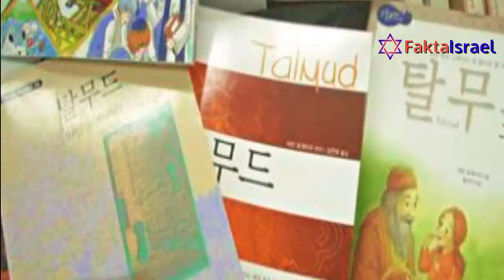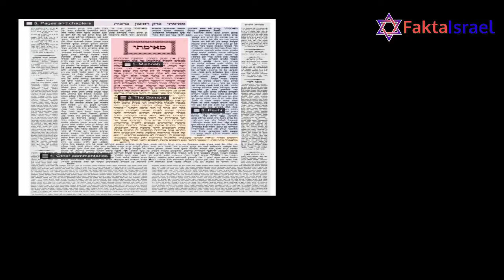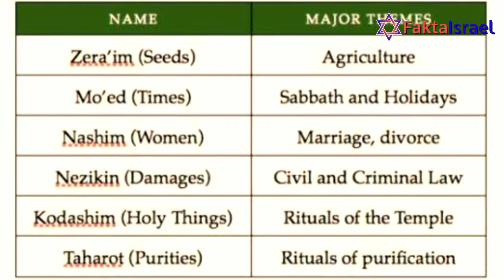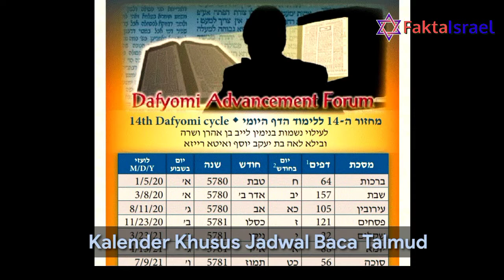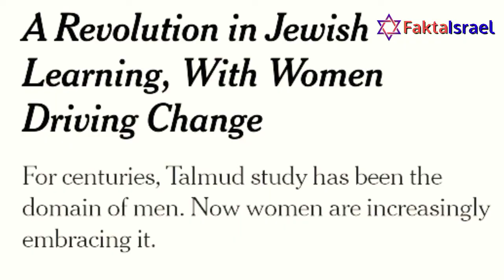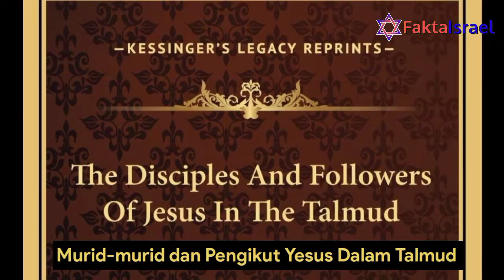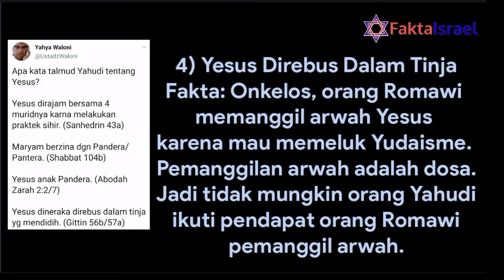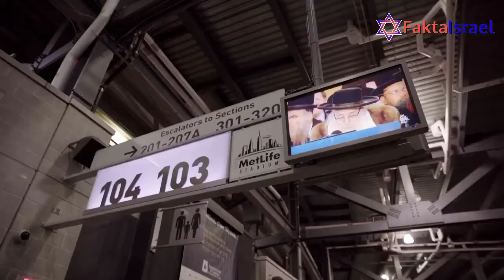Apakah Benar Talmud Menghina Yesus ?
Sebelum percaya dengan pihak yang selalu mengadu domba Kristen dan Yahudi, simak video ini.